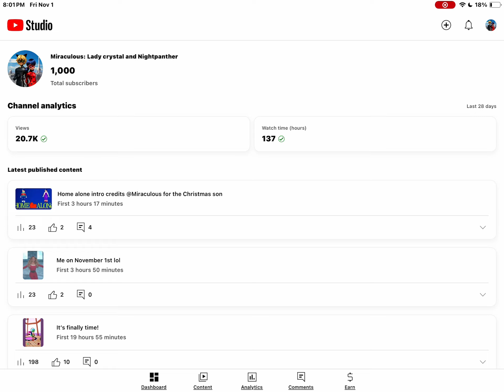1,000 subs yeah that u guys sooo much all of u made my day